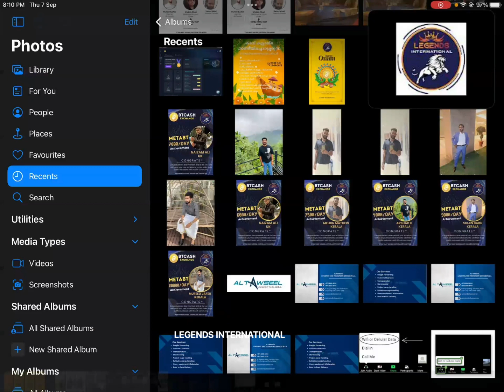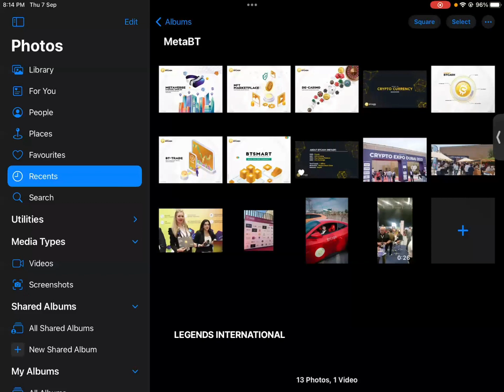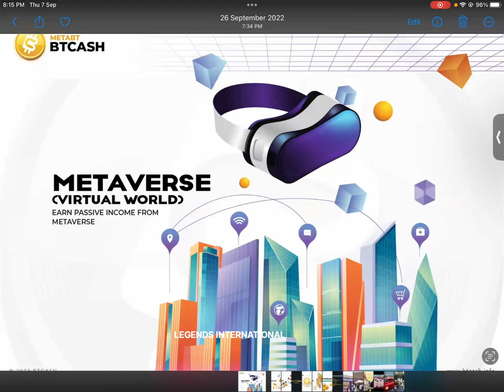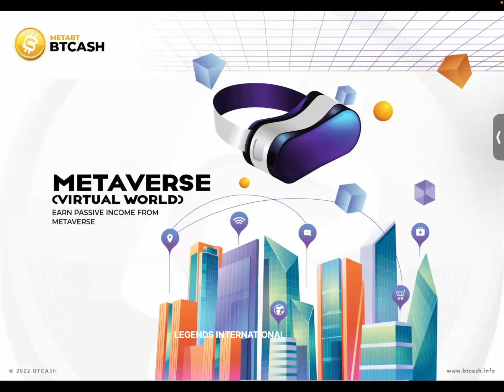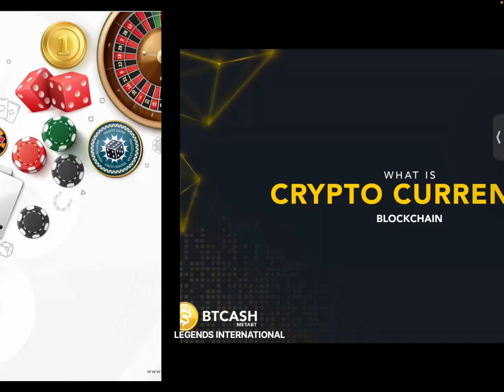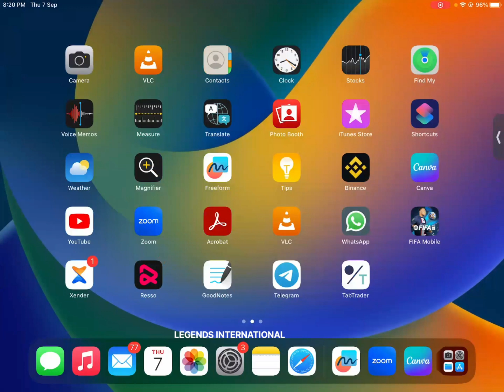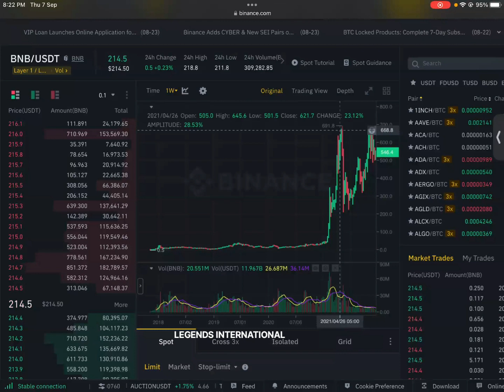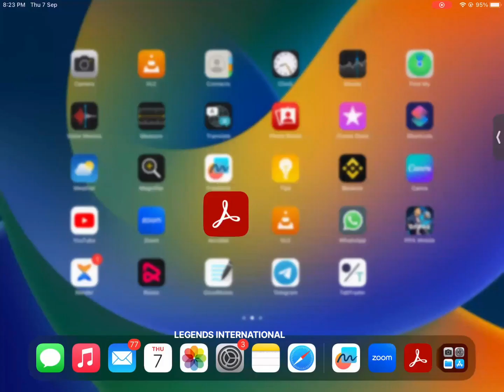BTCASH NEW UPDATES#btcash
BEST INTERNATIONAL SUPPORT FOR CRYPTO AND BLOCKCHAIN TECHNOLOGY ORGANIZED BY LEGENDS INTERNATIONAL

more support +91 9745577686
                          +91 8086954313